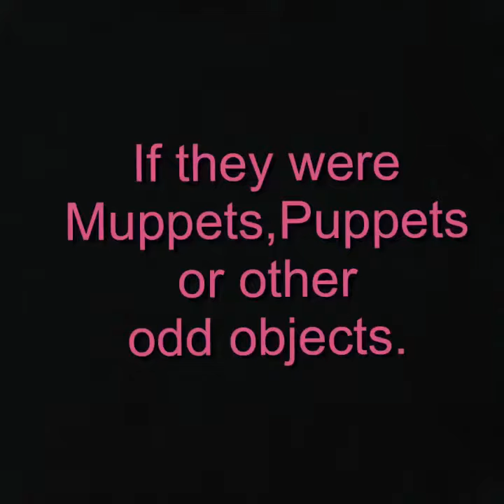September 14, 2019